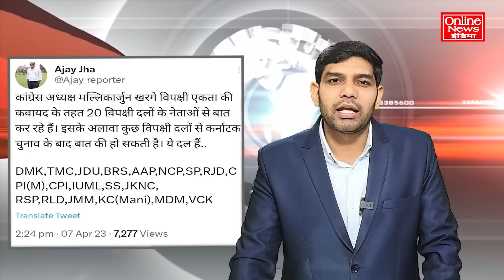20 विपक्षी पार्टी साथ आएंगी! 500 सीटों पर 2024 में गठबंधन होगा?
20 विपक्षी पार्टी साथ आएंगी! 500 सीटों पर 2024 में गठबंधन होगा?